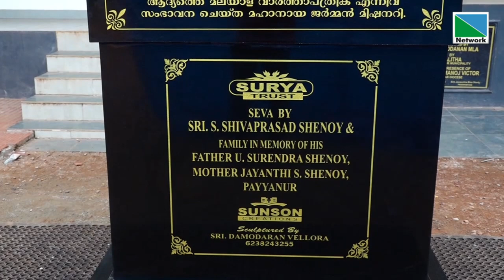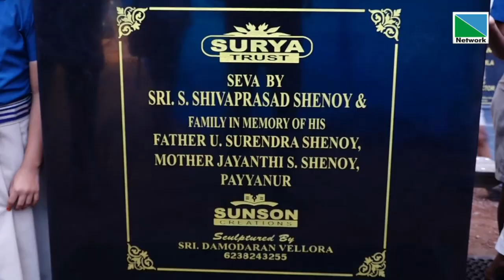മലയാള ഭാഷയ്ക്ക് സമഗ്ര സംഭാവനകള്‍ നല്‍കിയ ഹെര്‍മന്‍ ഗുണ്ടര്‍ട്ടിന്റെ അര്‍ദ്ധകായ ശില്‍പം ഒരുങ്ങി.